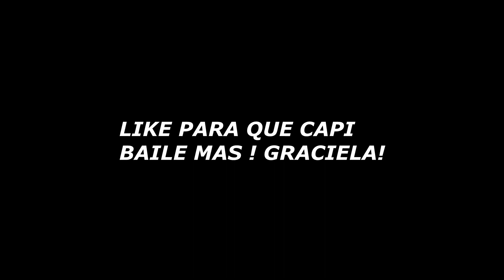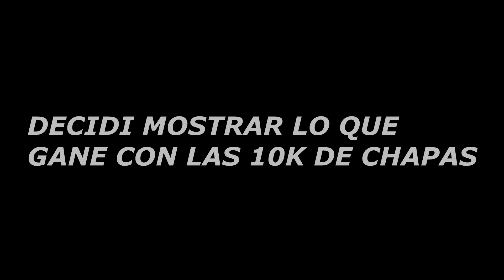CONTESTO SUS PREGUNTAS MIENTRAS CANJEO 20.000 CHAPAS EN LAST DAY ON EARTH SURVIVAL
Muy buenas a todos! Hoy les traigo este videito en donde ademas de canjear 20.000k de chapas en la gasolinera, voy a estar RESPONDIENDO PREGUNTAS QUE ME DEJARON EN LA PESTAÑA DE COMUNIDAD.